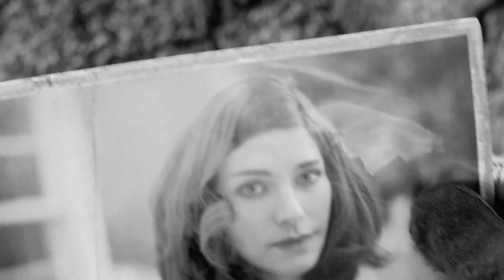lets play - Fallout 4 #1